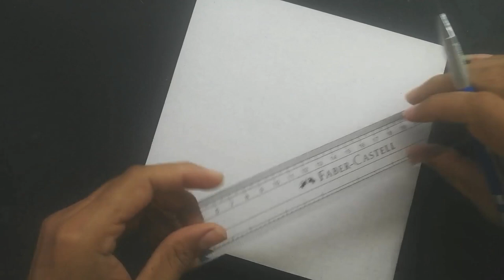Flower Vase from Mount Board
Material
20cm Square Mount Board
Decorative paper
Craft glue
Scissors
Scale
Pencil